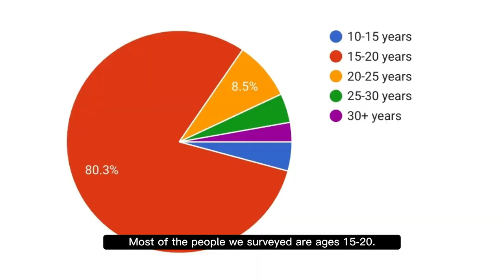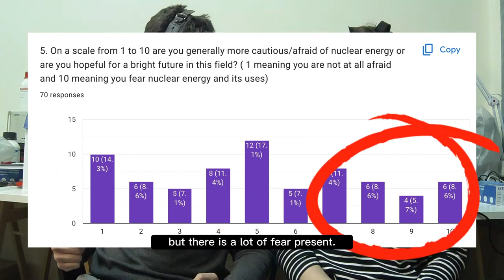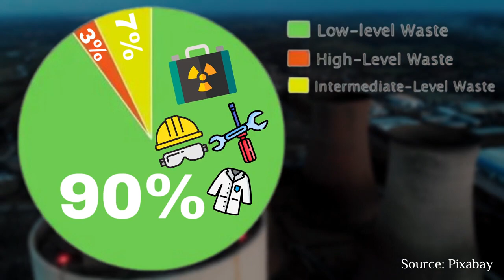2023, Team Nuclear Citizens, Klasična gimnazija Ruđera Boškovića, Dubrovnik, Croatia